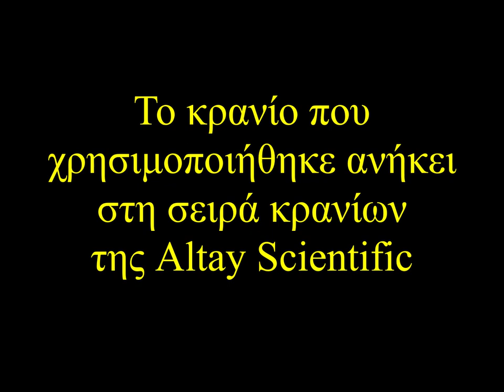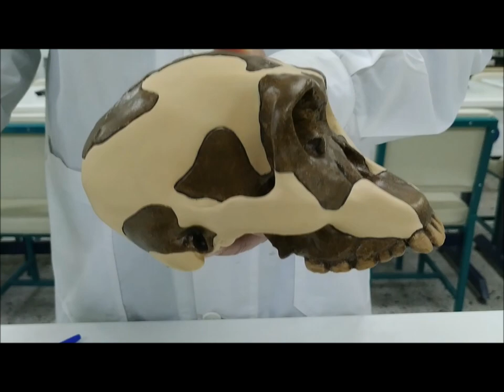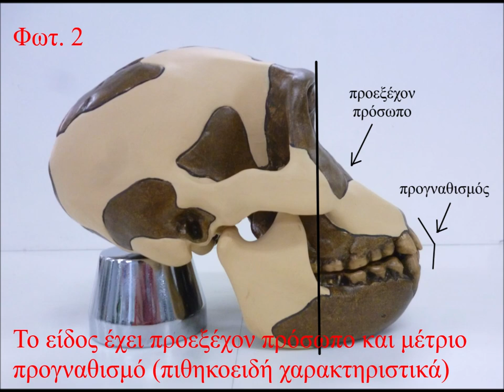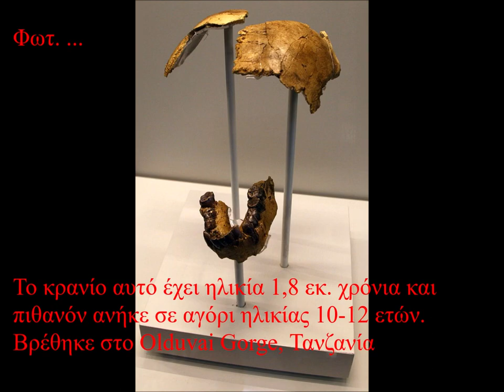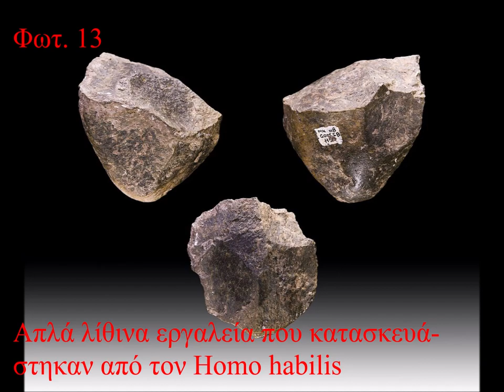Homo habilis (Άνθρωπος ο επιδέξιος) - ΕΚΦΕ Κιλκίς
Copyrights φωτογραφιών:
Φωτογραφίες 1-6: Δρ. Ιάσων Κωσταρόπουλος
Φωτογραφίες 7-14: άδεια από Wikimedia Commons